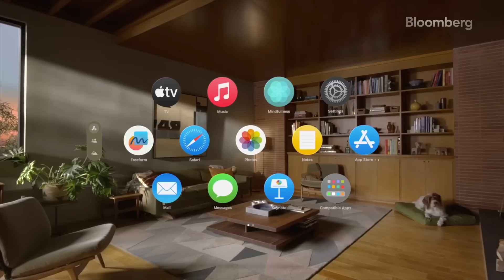Apple Unveils Mixed Reality Headset 'Vision Pro'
Apple Inc. unveiled its long-awaited mixed-reality headset, capping more than seven years of development and vaulting the company into a market that could someday transform computing.

The device, called Apple Vision Pro, was introduced Monday at the annual Worldwide Developers Conference in Cupertino, California, serving as the finale for a day of software and hardware announcements. The price will be $3,499, higher than most rival devices, and it’s slated to arrive in early 2024.

In a wide-ranging presentation, Apple demonstrated the features and spotlighted content planned for the product, which resembles high-tech ski goggles, including games and interactive video from Walt Disney Co.